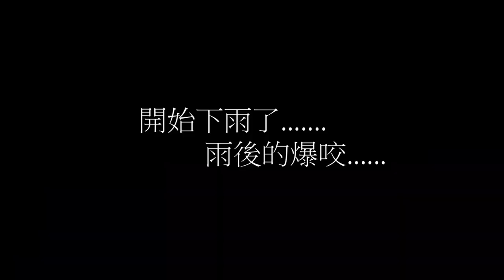【輕鬆釣EP2】天然海釣場不開單免費爽釣‧雙勾連中.想像中橫帶石雕多拉很爽くの魚は釣りやすい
TAIWAN台灣竟有這麼棒的天然釣場極似戶外釣蝦場，超適合老人小孩.情人或全家一起釣遊的好地方，這次由AD跟一等準備小竿小勾.厚殼/雀鯛.笠魚爽釣不要不要的，這個釣場禁止捕抓池內不屬於魚類的生物，當然垃圾不要亂丟安全也是要特別注意，下雨天也是可以輕鬆釣魚，準備個大雨傘或者穿個輕便雨衣一樣都可以做釣，非常安全，池內的深度大約120-150CM小孩也是要特別注意一下，趁著現在疫情若不想關在家裡也可以解悶小玩一下。